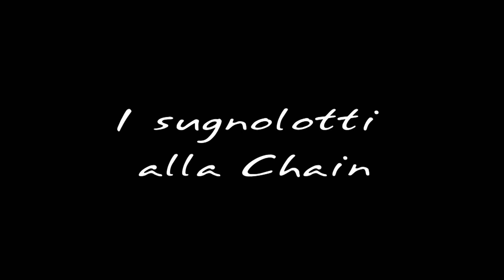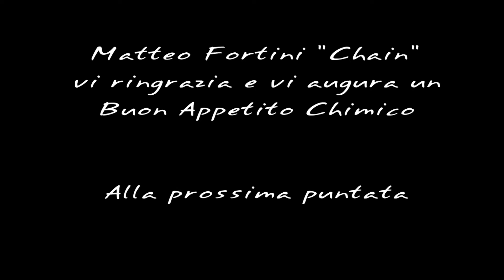Vinny & Chain : La serie - Fatto e Mangiato - I sugnolotti alla Chain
Programma di Culi-in-aria di Vinny & Chain
In questa prima puntata osserveremo la difficile preparazione dei sugnolotti alla Chain.